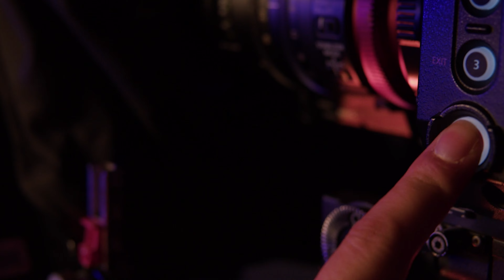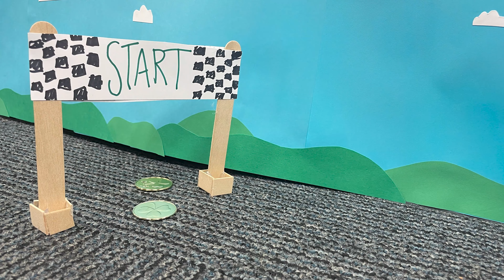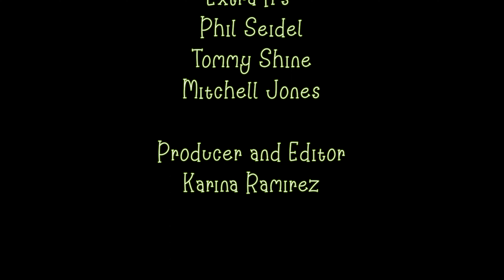Hawk Talk 3-17-23